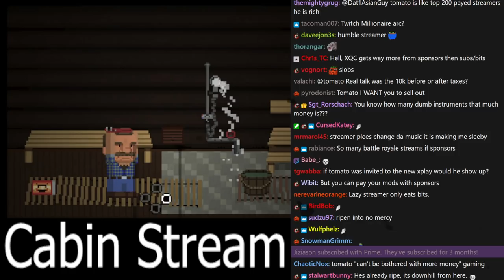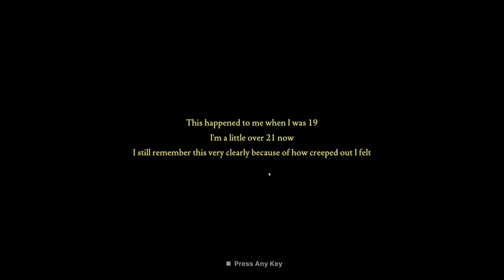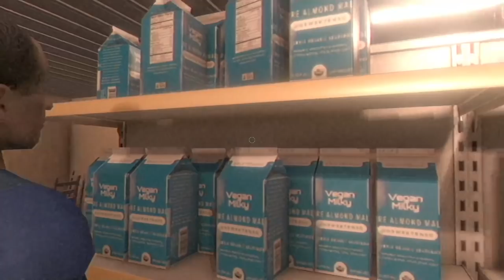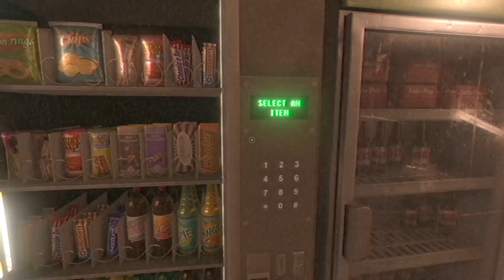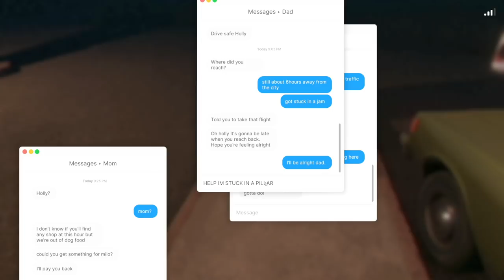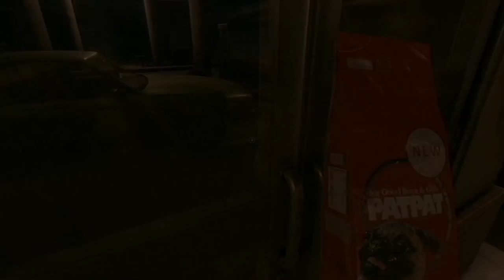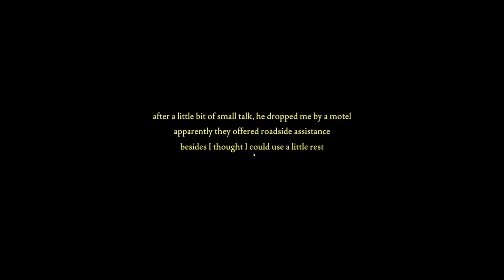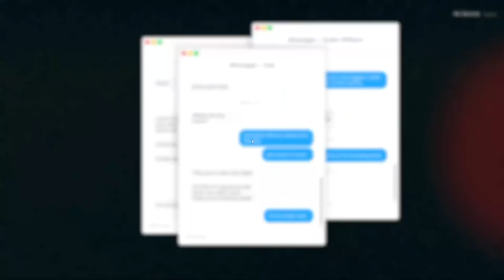[Tomato] Cabin Stream : I'm lookin' around and I don't see a lake a n y w h e r e (New Episode)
Tomato plays Lakeview Cabin 2, Fears of Fathom
Air Date. ➤Jan 11, 2022

0:00:00 Intro Music
0:00:31 Intro
1:09:24 Lakeview Cabin 2
2:52:04 Fears to Fathom